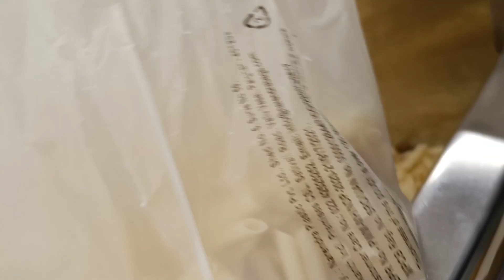Patidev ki funny vlogging😂priya ki lifestyle vlog❣️